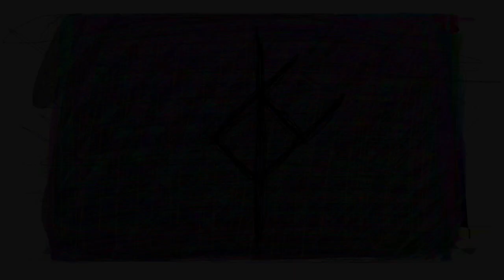Awesome Crowd (TSP S1E1 Outro)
Track included at the end of the debut episode of The Silent Podcast.

Will continue to include new outro tracks for each episode based on the conversation if there is enough interest!

Listen to it on Soundcloud if that's your thing